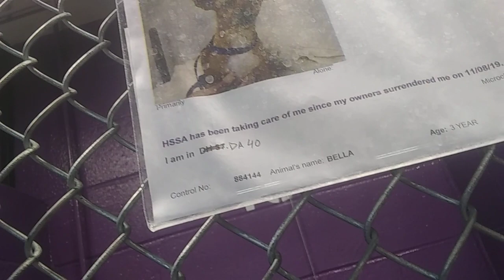HSSAZ shelter Bella 3y Pet Id 884144 kennel 40 old film 20191207 154239